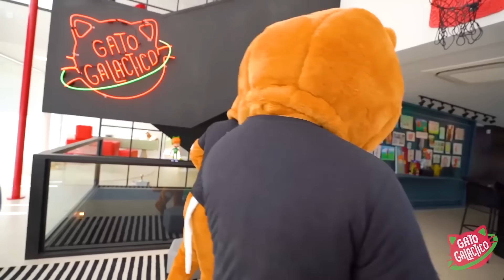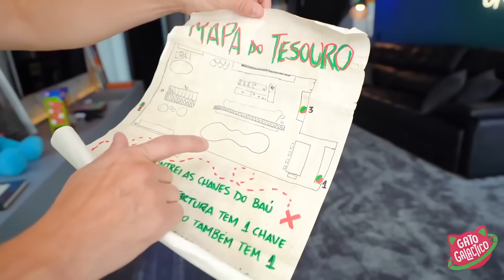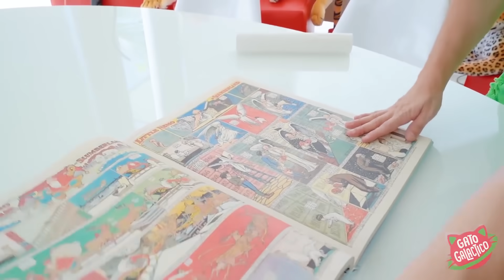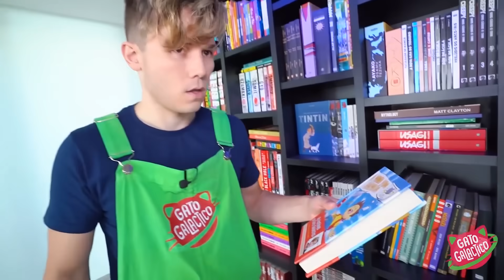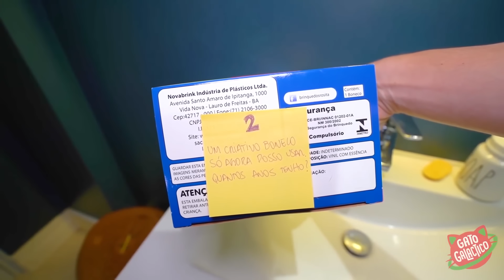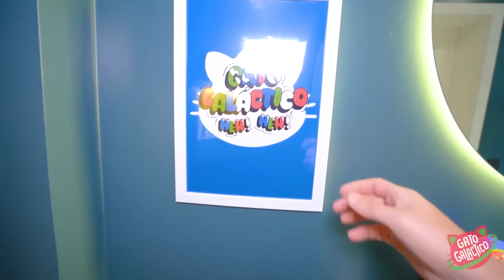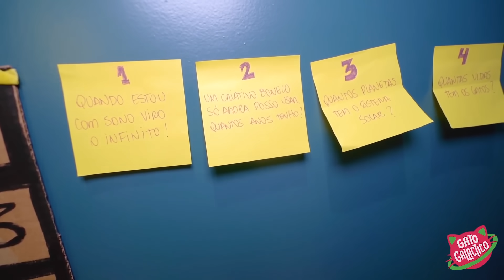5 VEZES QUE GATO GALÁCTICO ENFRENTOU A GANGUE DO GATO LUNÁTICO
Hoje vamos ver juntos todas as vezes que a Gangue do Gato Lunático enfrentou o Gato Galáctico e tento tomar a Mansão Miau. Eles não desistem mesmo. Mas nós vamos continuar nos defendendo sempre pra mostrar a força dos miaus galácticos!